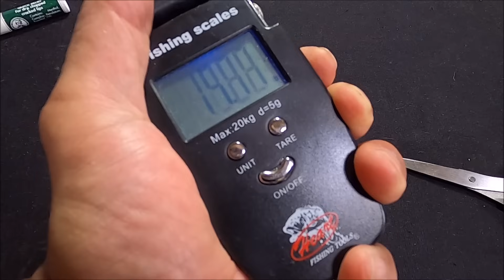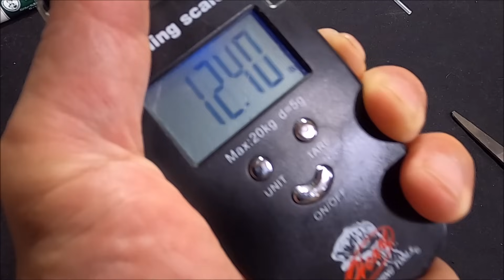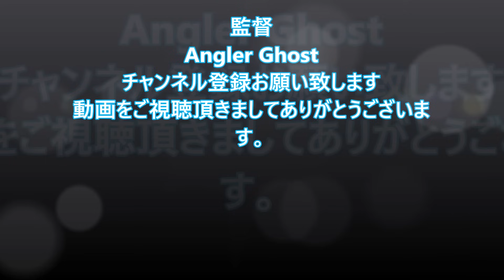PEとリーダーの結び方【10秒ノット改良型】インプルーブドオルブライトノット、編み込み数による強度の違い比較検討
Improved　Albright　Knot（通称10秒ノット改良型）の編み込み回数による強度の違いを比較検討してみました。
チャンネルコミニュティにて、シーバス攻略、ポイント、ルアーの動きetc・・・ノットは締めが鍵を握ります。怪我のないよう革手袋をつけましょう。AnglerGhost
結節強度・ラインを結んだ時の強さ、ジョジョに引っ張り切れた時点での強度、伸縮性の高いナイロンラインは１０％の低下
フロロランは２０％の低下、PEラインは５０％～９０％の低下、メーカーによる。
強度や結びの簡単さ、速度の総合的に最強結びの一つです。メーカー、結節、状況によって変わる　　　１ポンドLB⇒０．４５３６ｋｇ
例）TORAY・SEA　BASS,POWER　GAME１８LB・１号、８．５ｋｇ
LURE　LEADER３０LB、８号・１５ｋｇなど、ほぼ倍が基準になります。
PE０．６号１４LB・・・フロロカーボン５号２０LB
PE０．８号１６LB・・・フロロカーボン６号２２LB　　PE７．２５～７．７ｋｇ⇒フロロカーボン９．９ｋｇ
PE１号１８LB・・・フロロカーボン８号３０LB
PE１．２号２１LB・・・フロロ８号３０LB

フロロカーボン３０LBを結節して７０％におちて２１LBでPE１．２号２１LBは７０％落ちて
１４．７LB１４．７×０．４５６３＝６．６６７９２KG
シーバス・・ジギングPE１号・・・フロロ１６LB（障害物無し）

シーバス・・ジギングPE１．５号・・・フロロ２０LB（障害物無し）

大型シーバス・・PE３号～４号・・・リーダー４０LB～６０LB

シーバス・・キャスティングPE１．２号・・・フロロカーボン５号

シーバス・・キャスティングPE０．８号・・・フロロカーボン４号

シーバス（ボート乗合）・・ジギング８０ｇジグ１号・・・フロロカーボン８号

シイラ１０ｋｇ・・キャスティングPE１．２号・・・・フロロカーボン６号～８号

キハダマグロ３０ｋｇクラス・・ジギングPE２号・・・・フロロカーボン８号「１０分でブレイク」

ビミニツイスト「結節直線強力９５．５％」

サージャンスループ「８２．４％」

ルアーに結ぶ「ルアー用途」
ハングマンズノット「９８．４％」

ユニノット「７９．４％」

パロマーノット「９１．５％」

トリプルエイトノット「結節直線強力５５％」

電車結び「結節直線強力６０％」

FGノット「９０％」

３．５ノット「直線強力７０％」

オルブライトノット「直線強力８０％」

サンライン
ソルトウォータースペシャル
１２０ｍ・０．６号４．５ｋｇ～１号７．７ｋｇ
１８０ｍ・０．３号２．５ｋｇ～１号他２４０ｍあり
スモールゲーム
０．１５号１．２ｋｇ～０．６号４．２ｋｇ
バススーパーPEライン
０．８号５ｋｇ～６号３３ｋｇ
ユニチカ
ユニベンジャー
０．４号２．５ｋｇ～３号１７．５ｋｇ
シルバースレッド
０．２号１ｋｇ～０．６号３ｋｇ
エギングスーパー
０．４号３．２ｋｇ～
ナイトゲーム
０．２号１ｋｇ～
バリバス
アバ二
Ls4/8　０．６号１２ｌｂ・１４．５ｌｂ
渓流釣りや海のルアーの釣り場やハンドメイドルアーの紹介をさせて頂きます。お気軽にコメント下さい動画作成のエネルギーになります。